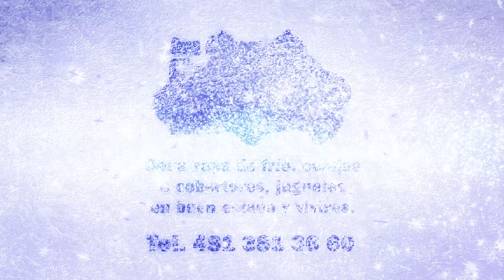Cd. Valles. Neonata lesionada en fuerte choque